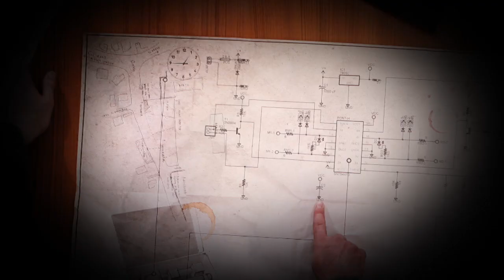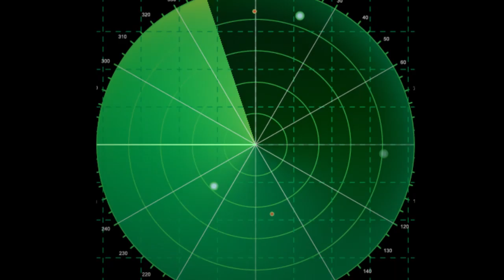Terrorism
Fight against terrorism on European level.